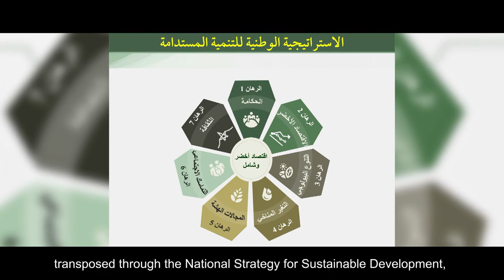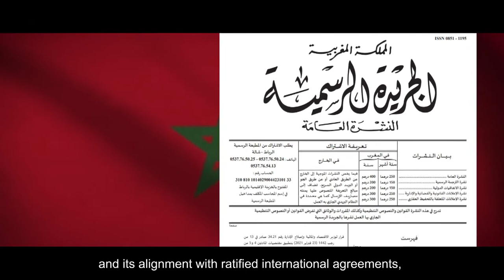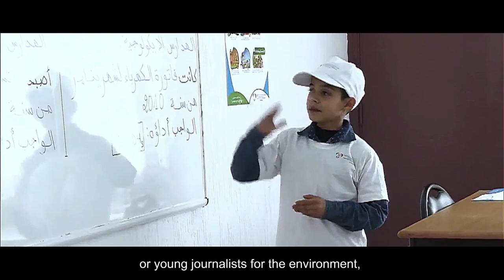Environment and Developement in Morocco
فيلم حول البيئة والتنمية بالمغرب